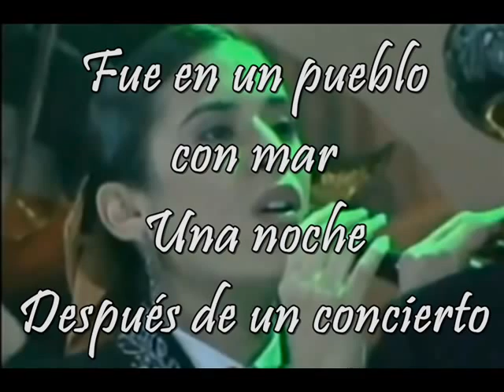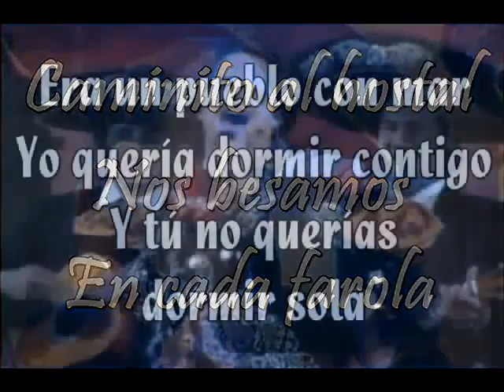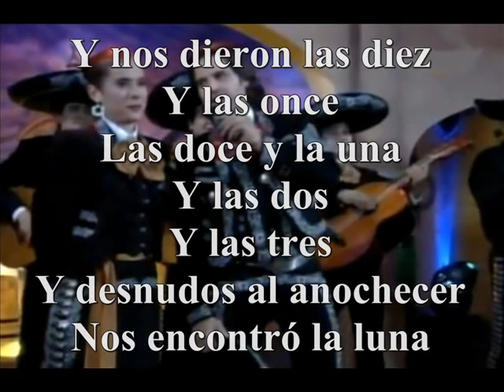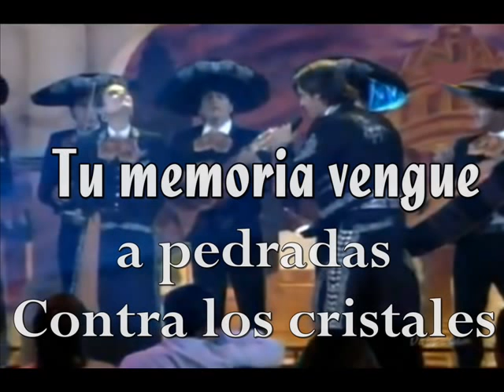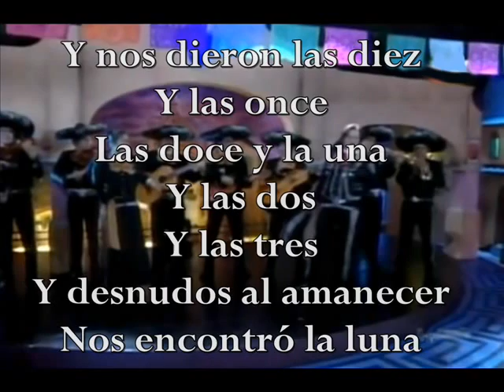Y Andale Adriana Bottina letra wmv YouTube1